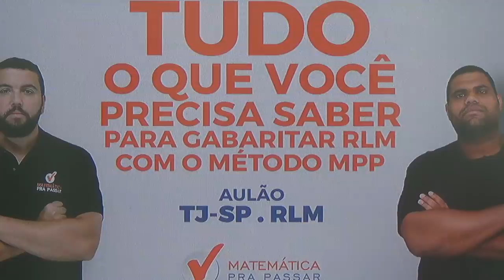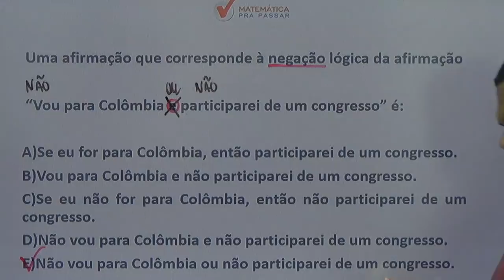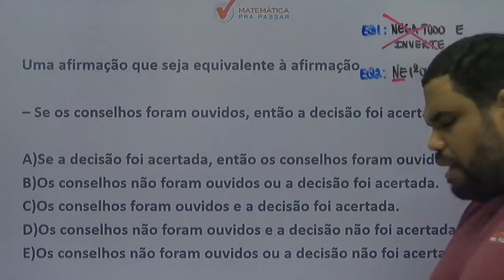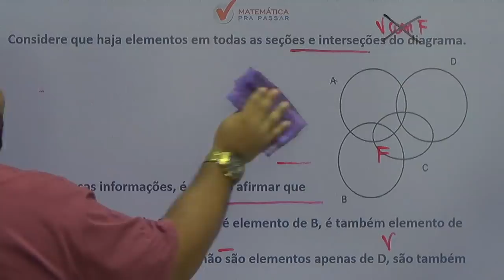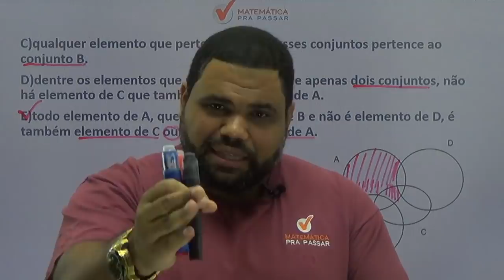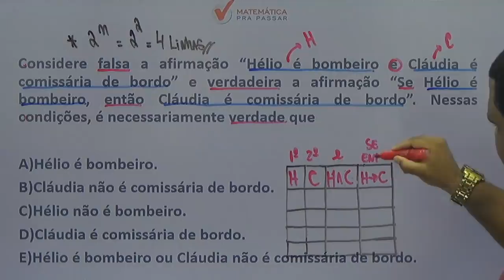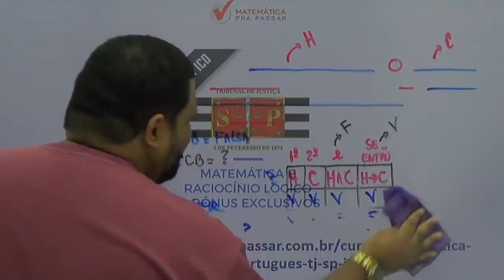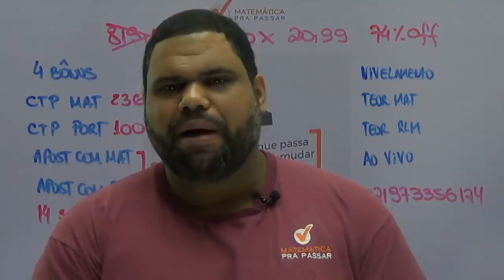RACIOCÍNIO LÓGICO PARA O CONCURSO DO TJ - SP[2019]: TUDO QUE VOCÊ PRECISA SABER DE RLM PARA TJ-SP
Nesse mega aulão nosso professor, MARCÃO, ensina os caminhos para você gabaritar a prova de RLM do  TJ-SP.